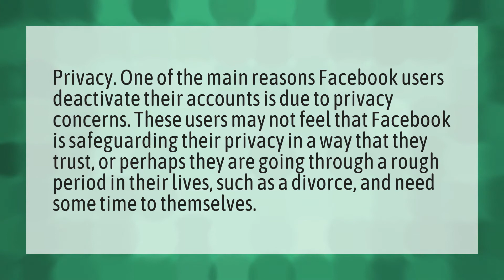Why would someone deactivate their Facebook account?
Deactivate Facebook Account • Why would someone deactivate their Facebook account?